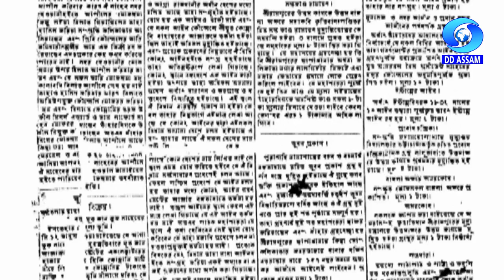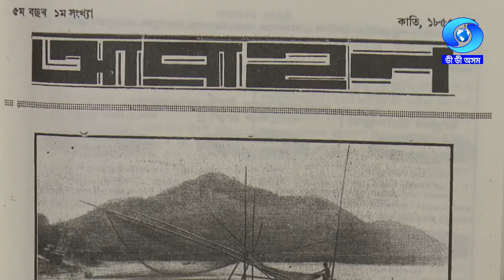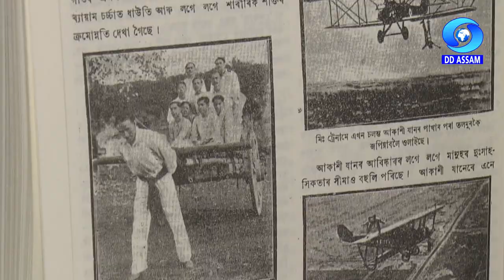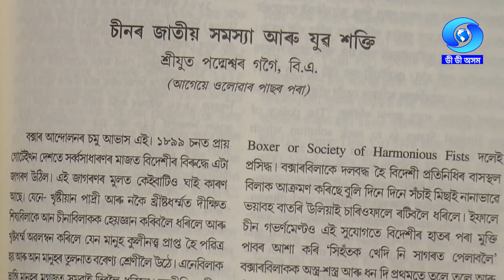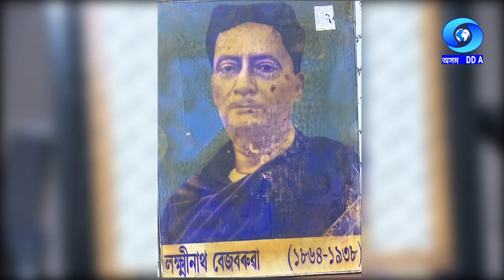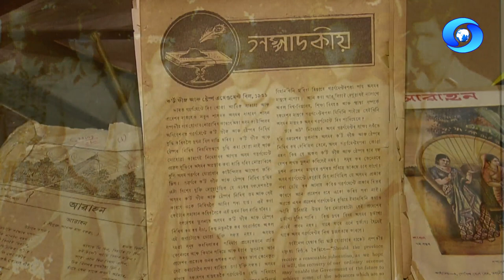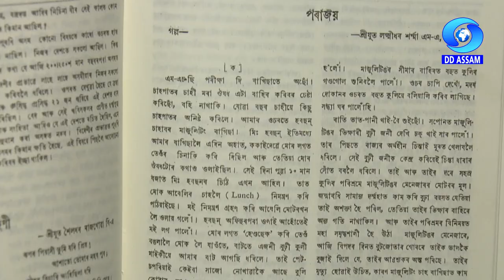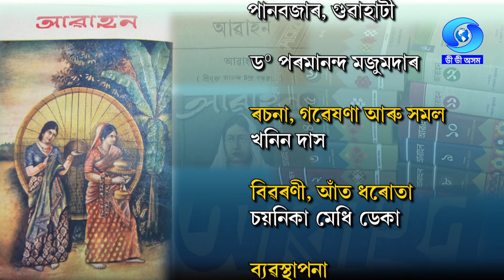ASOMIYA SAHITYAR GAURABUJJAL ABAHAN YUG - DOCUMENTARY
Producer : Debabrata Goswami